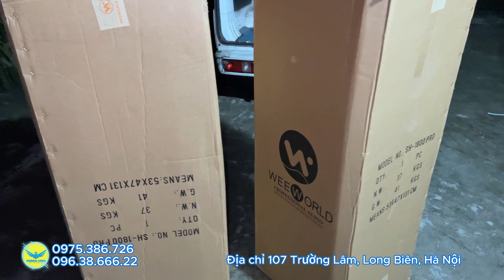Lắp đặt dàn karaoke " Cao Cấp" loa SH1800 Anh Thanh/ Ân Thi - Hưng Yên chất âm hay, trưng bày đẹp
Bộ dàn gồm:
1. Loa Sh1800
2. Đẩy X23Pro
3. Mic W321 Plus